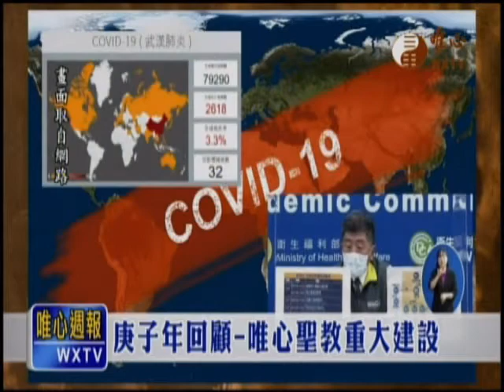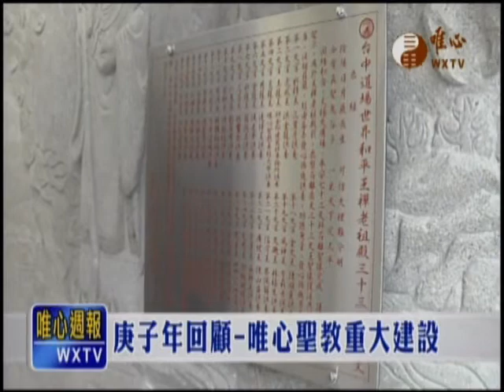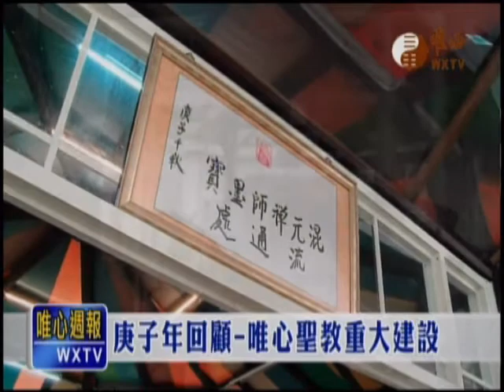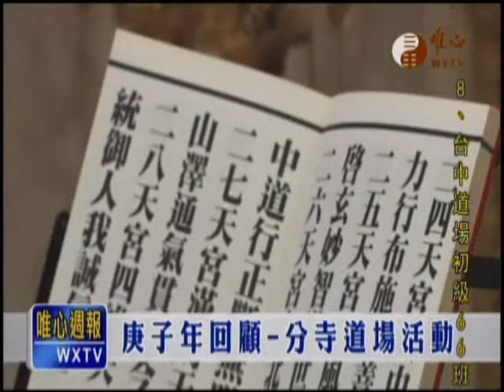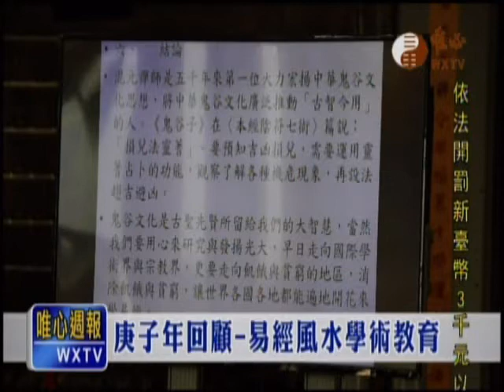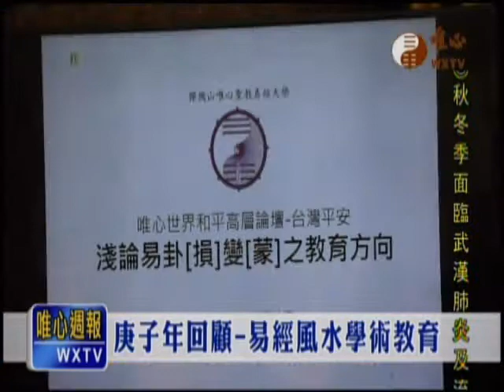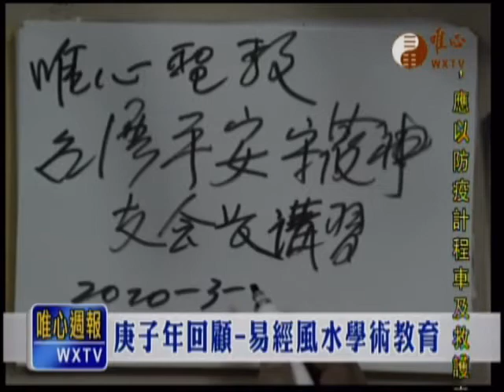唯心新聞2020-02-06